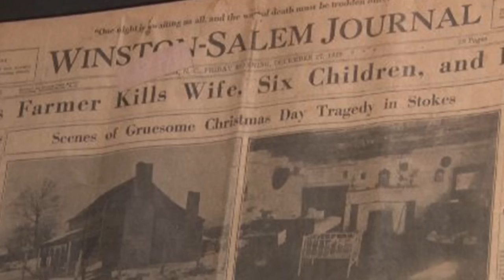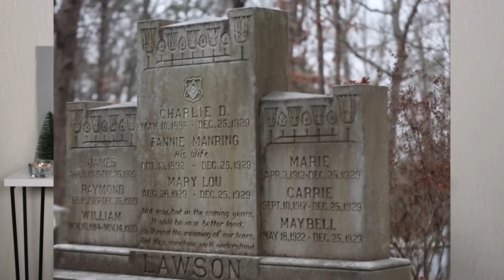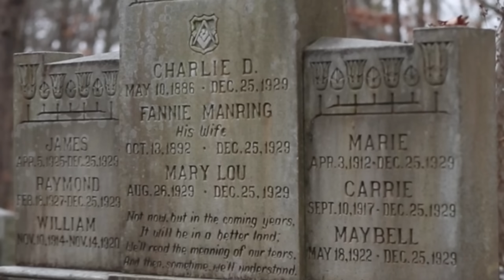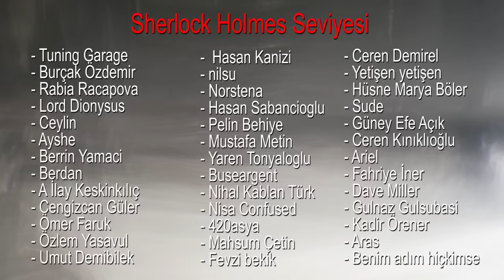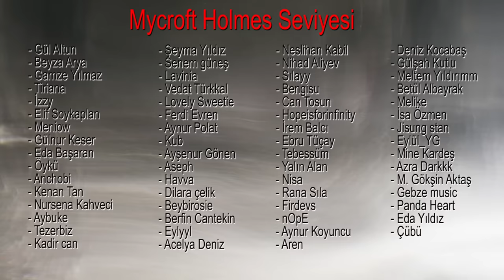Noel Trajedisi - Lawson Ailesi'nin şarkılara konu olan hikayesi | KARANLIK DOSYALAR | ÇÖZÜLDÜ